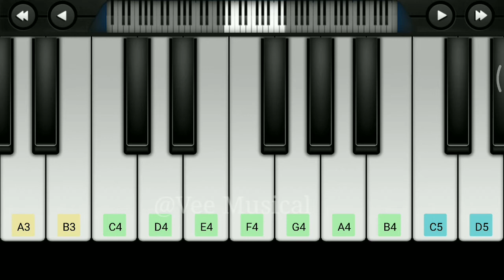Khushi - Kattipudi Kattipudida BGM | Vee Musical